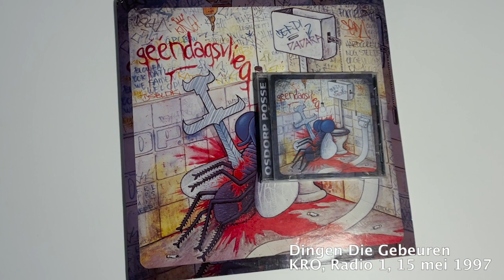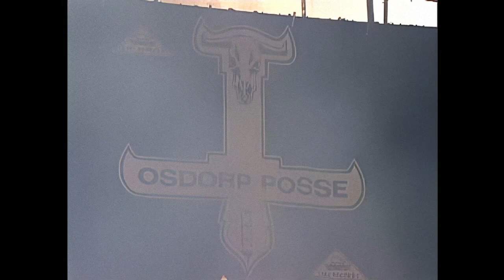Osdorp Posse op Pinkpop 1997: mini-docu over de grootste Nederlandstalige rap-show van de jaren '90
Osdorp Posse op Pinkpop 1997. Een mini-docu over de grootste Nederlandstalige rap-show van de jaren '90. Lees verder voor de introductie en index:

Deze lente was het 25 jaar geleden dat Osdorp Posse een van de grote acts op de Pinkpopmaandag was. Dit was de eerste keer ooit dat een Nederlandstalige rapgroep het hoofdpodium van het langstlopende jaarlijkse popfestival ter wereld betrad. De grootste show in het genre tot dan toe, iets wat nog jaren zou duren om geëvenaard te worden.

Een vaak overkeken mijlpaal in de geschiedenis van Nederlandstalige rap, en een mooi moment om terug te kijken op de editie van Pinkpop 1997. Het jaartal waar Osdorp Posse na de edities in 1995 (zaterdag, Rocking Kolonia), 1996 (zaterdag, Noordpodium) nu “eindelijk eens een keertje” het hoofdpodium op de belangrijkste dag bespeelde voor 50,000 man. "Eindelijk het fokking Pinkpop-hoofdpodium, eindelijk fokking gerechtigheid!"

Een reconstructie van het tot stand komen van maar liefst twee boekingen op één Pinkpop-editie, de opbouw naar de show zelf, maar ook de anticlimax rondom de live-uitzending op Nederland 3. Of beter gezegd, de niét-uitzending.

Aan de hand van hun eigen herinneringen uit de documentaire Hollandse Hardcore Hiphop Helden (Ramp Records/Universal, 2005), de originele beelden van de live-uitzending op Nederland 3, maar ook nooit eerder gepubliceerde audio-fragmenten uit het archief. Dit alles ondersteund door volledig nieuw gemixte audio van de show zelf.

Index:

0:00 interview met Def P op Radio 1 over de vorige Pinkpop-optredens en zijn verwachting van de aanstaande show
0:54 intro TV-uitzending Pinkpop 1997, aankondiging door Jan Douwe Kroeske
1:25 IJsblok over de boeking van Pinkpop 1997
2:23 vervolg TV-uitzending Pinkpop 1997, interview met Def P door Marco Roelofs vlak voor hun show
3:38 Def P en King Arthur over de meerdere elementen van hip-hop tijdens hun Pinkpop-show
4:16 vervolg TV-interview door Marco Roelofs
5:15 aankondiging optreden door Lebbis & Jansen
6:05 intro Pinkpop-optreden
7:33 opkomst Pinkpop-optreden met 'Mic-Check'
9:21 'Moordenaars'
11:40 'Zo Simpel'
12:38 onderbreking TV-uitzending
12:56 Def P en King Arthur over de onderbreking van de TV-uitzending
13:32 vervolg einde TV-uitzending deel 1
14:04 reclameblok
14:19 Def P op het podium van Pinkpop over de onderbreking van de TV-uitzending
14:48 vervolg TV-uitzending deel 2
15:38 'Hulp Met Eigen Gevaar' (met Blind Justice)
20:02 'Geen Slaap Tot Osdorp' (met Blind Justice)
24:03 afkondiging TV-uitzending met een kijkje in de toekomst van het internet